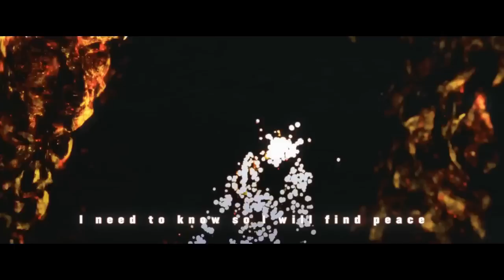Top 15 Best Metal Albums of 2023 So Far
Get ready to headbang and unleash your inner metal beast with our handpicked selection of the 15 most epic and brutal releases of 2023! 🎸🔥 From bone-crushing riffs to thunderous drums and guttural vocals, this month's metal offerings are nothing short of mind-blowing. 🤯 Whether you're a die-hard metalhead or just beginning your journey into the world of heavy music, these albums are guaranteed to leave a lasting mark on your eardrums!

00:00 Intro
00:09 Ripping Blackened Thrash
01:11 Cavernous Blackened Death Metal
02:09 The Best Avantgarde Black Metal Band?
03:17 Technical & Experimental Death Metal
04:12 Blackened Thrash Meets Melodeath Concept Album
05:13 Progressive Death Metal Meets Deathcore
06:11 Blackened Chamber Music?
07:16 Stunning Progressive Post-Metal and Blackgaze
09:11 Returning Progressive Death Metal Giants
09:04 Their Most Progressive Album Yet?
10:06 More Prog... This Time From Black Metal Legends
11:00 Mathcore Meets Emo (And It Rules)
11:56 Melodic Death Metal From SPAAAAACE
13:01 The Best Remaining 2000's Metalcore Band?
14:07 The BEST Metal Album Of 2023?

Hellripper - Warlocks Grim & Withered Hags
Mithridatum - Harrowing
Thy Catafalque - Alföld
Nightmarer - Deformity Adrift
Necropanther - Betrayal
Entheos - Time Will Take Us All
Portrayal Of Guilt - Devil Music
Dawn of Ouroboros - Velvet Incandescence
Gorod - The Orb
Periphery V: Djent Is Not A Genre
Enslaved - Heimdal
Pupil Slicer - Blossom
Scar Symmetry - The Singularity Phase II - Zenotaph
August Burns Red - Death Below
Cattle Decapitation - Terrasite